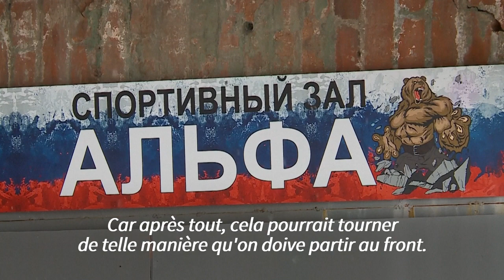Russie: dans l'Oural, une "Garde féminine" se forme au combat | AFP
A près de 2.000 kilomètres du front ukrainien, un groupe de femmes manipulent des kalachnikovs, sous les ordres d'un instructeur militaire masqué. Leur but: être prêtes pour "défendre" la Russie, les armes à la main si nécessaire.